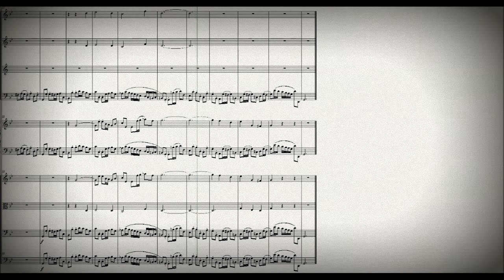DOK 8.11 - Adaptação do Hino "Oh haupt voll blut und wunden" (Gm)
DOK 8.11 - Adaptação do Hino "Oh haupt voll blut und wunden"
~ para Madeiras, Piano e Cordas